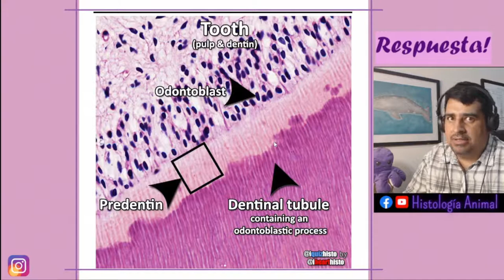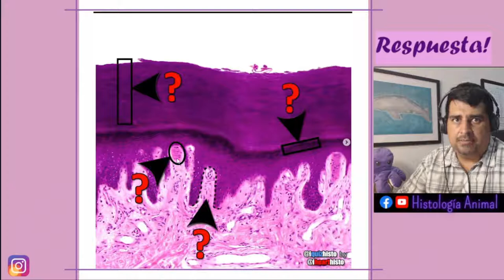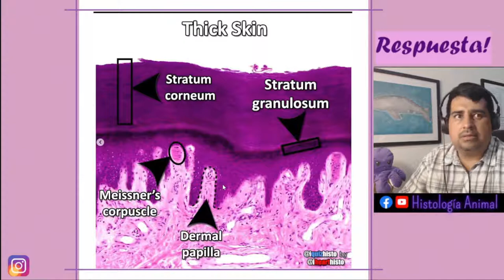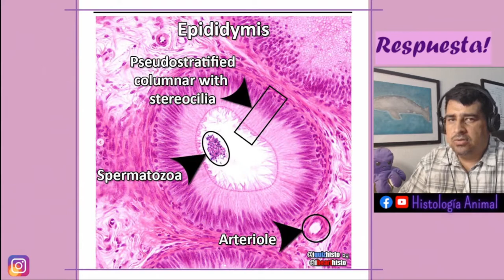Resolviendo iquizhisto en instagram - 04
Continuamos respondiendo los ejercicios de iquizhisto. Comento sobre la identificación de tejidos, te doy un minuto para que identifiques y resuelvas.
Ya sea que estés comenzando o tengas experiencia en el microscopio es un ejercicio que conviene realizar.

Apoya el contenido y hazte miembro del canal.